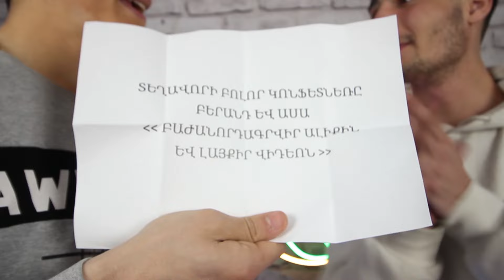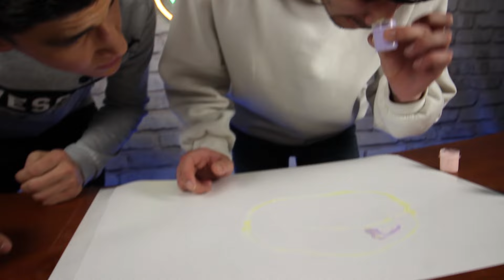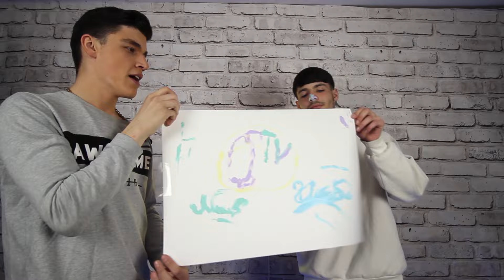Ընտրիր ՃԻՇՏ ՏՈՒՓԸ , ՈՐ ՈՂՋ ՄՆԱՍ ՉԵԼԵՆՋ !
Ընտրիր ՃԻՇՏ ՏՈՒՓԸ , ՈՐ ՈՂՉ ՄՆԱՍ ՉԵԼԵՆՋ !

🔗ՀՈՎԱՆԱՎՈՐ ԴԱՌՆԱԼՈՒ ՀԱՄԱՐ ԳՐԵԼ ԱՅՍ ԷՋԻՆ